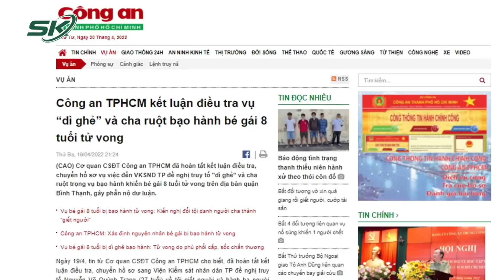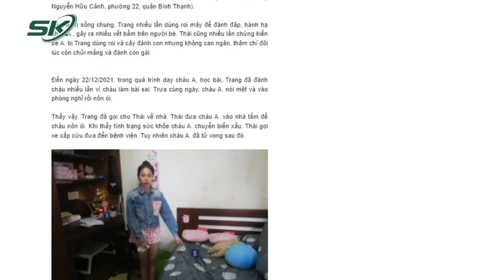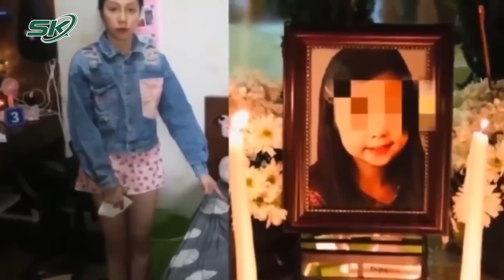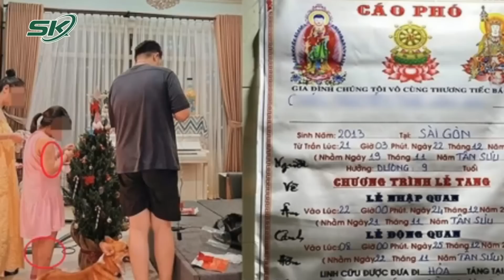Vụ Bé Gái Bị Dì Ghẻ "Dạy Dỗ" Bằng Roi Mây: Có Đến 7 Luật Sư Cùng Bảo Vệ Và Bào Chữa | SKĐS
SKĐS | Vụ việc liên quan đến “dì ghẻ” tác động vật lý khiến con chồng tử vong vẫn đang nhận được sự quan tâm từ dư luận. Mới nhất TAND TP HCM đã ấn định được ngày xử kín vụ việc này. Đáng chú ý, phiên xét xử sẽ diễn ra vào ngày 21/7 theo hình thức xử kín. Có 7 luật sư tham gia phiên tòa. Phiên toà sẽ triệu tập 2 giám định viên thuộc Phòng Kỹ thuật hình sự, Công an TP HCM và 5 nhân chứng.

Mời quý vị và các bạn xem thêm: “Dì Ghẻ” Có Được Giảm Án Khi 7 Luật Sư Cùng Bào Chữa Bảo Vệ Cho Bị Cáo Và Bị Hại?